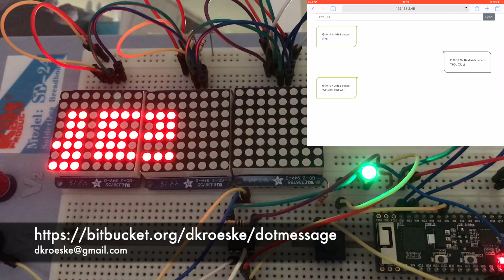ESP32 Contest DMB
ESP32 Contest 2018. Dot Message board also works on LED matrix boards